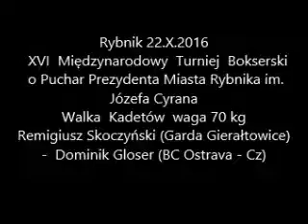Remigiusz Skoczyński (Garda Gierałtowice) - Dominik Gloser (BC Ostrava - Cz)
Rybnik 22.X.2016
  XVI  Międzynarodowy  Turniej  Bokserski
 o Puchar Prezydenta Miasta Rybnika im. Józefa Cyrana
Walka  Kadetów  waga 70 kg